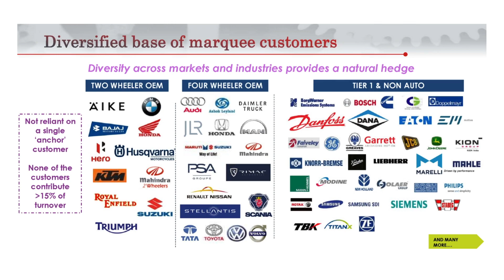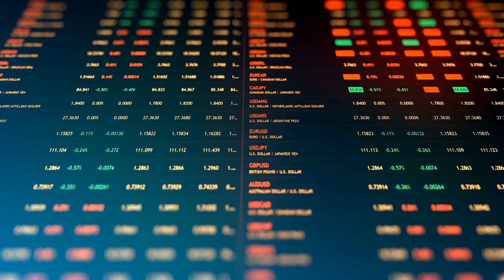⚪️ Small Cap Multibagger?? Alicon Castalloy | Business Analysis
🌟 Unlocking the Potential: Alicon Castalloy Business Analysis 🌐

Welcome to a deep dive into the world of Alicon Castalloy! 🚀 In this video, we dissect the business, explore products, analyze growth drivers, tackle challenges, and provide a comprehensive business analysis. 📈💼

🔍 Key Insights:

Business Overview: Explore Alicon Castalloy's business landscape and understand its core operations. 💼🏭
Product Showcase: Dive into the diverse array of products offered by Alicon Castalloy. 🛠️🌐
Growth Drivers: Uncover the catalysts fueling Alicon Castalloy's growth and market presence. 🚀💡
Challenges Faced: Addressing the hurdles and challenges that shape Alicon Castalloy's journey. 🤔🌧️
Business Analysis: A meticulous analysis of Alicon Castalloy's financials, strategies, and future prospects. 📊💡
🌐 Why Watch?
Discover the intricacies of Alicon Castalloy and gain valuable insights for informed decision-making. Whether you're an investor or enthusiast, this video is a must-watch!

🙏 Thank you for tuning in! Let's explore Alicon Castalloy's journey together. 🌐📈

हम सेबी पंजीकृत वित्तीय सलाहकार नहीं हैं| वित्तीय बाजार जोखिम के अधीन हैं और वीडियो में चर्चा की गई कोई भी स्टॉक मेरी व्यक्तिगत राय है और खरीदने या बेचने की सिफारिश नहीं है। कोई भी वित्तीय निर्णय लेने से पहले कृपया अपने वित्तीय सलाहकार से सलाह लें | हमने स्टॉक में निवेश किया हो सकता है